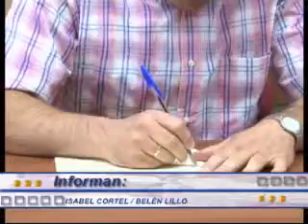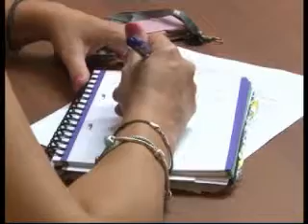Convenio de la Comarca con varias ONGs